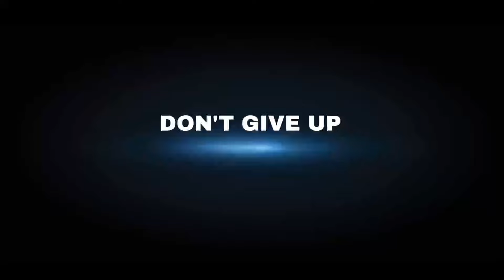The Blessing I Israel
the incident of how jacob clings on to God